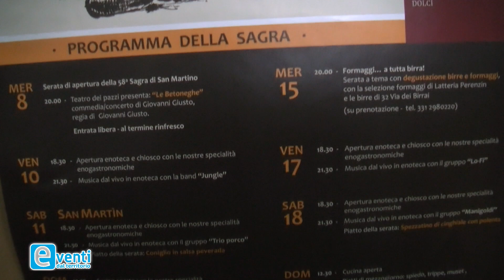EVENTI DAL TERRITORIO 2023 - 58a Sagra di San Martino 2023 Premaor (TV)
Nella rubrica EVENTI DAL TERRITORIO prodotta e condotta da Luigi Mello.
Oggi servizio dalla "58a Sagra di San Martino 2023 Premaor (TV)"